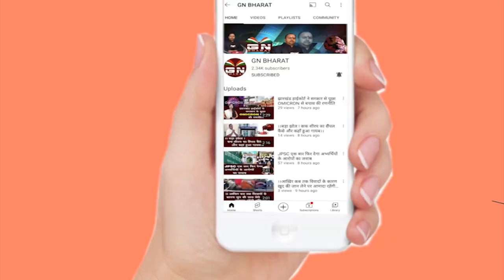पूजा सिंघल, अमित अग्रवाल, पंकज मिश्रा से CM हेमंत सोरेन का क्या संबंध है? BJP का सवाल